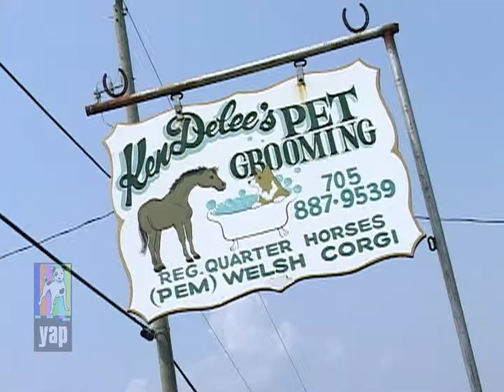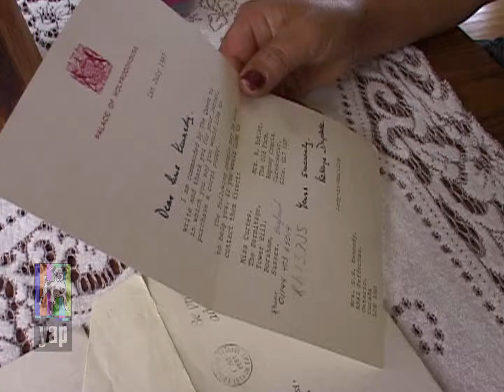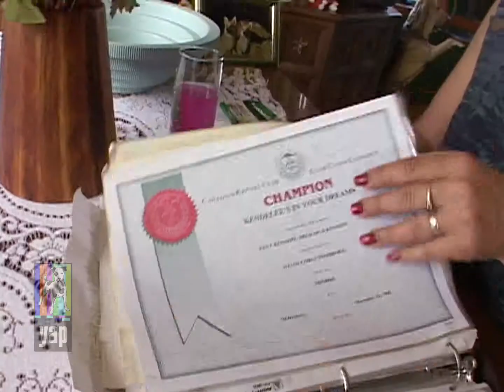Going to the Dogs - Meet Delilah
GOING TO THE DOGS is set in Ontario, Canada. 2002. An eclectic group of dog owners from across the suburban Canadian landscape vie for the ultimate glory -- a Show of Shows championship.

MEET DELILAH

Delilah loved corgis and when it was time to start a collection of her own, she knew just who could give her the best advice -- her majesty the Queen of England!